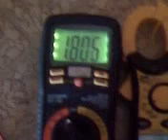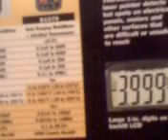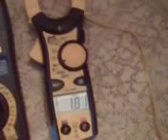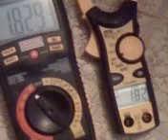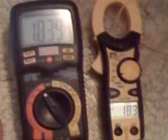# 14 Part 4 of 4 AC clamp meter test on dc made from a charger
I just found out that the wire must be held in the right position in the clamps or my readings were off about .1 amp @ a 2amp reading. Reading output on a charger. Unless a PWM is being used , it will not work with a car battery not even with the engine running. Just trying to add what I found out,  lucky I could get my money back for the faulty meter.(faulty meter not pictured)